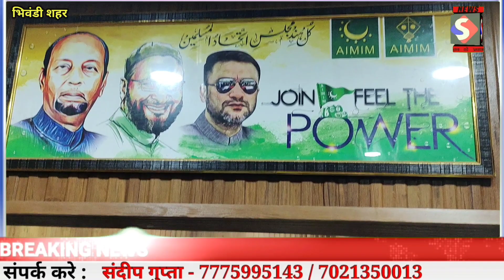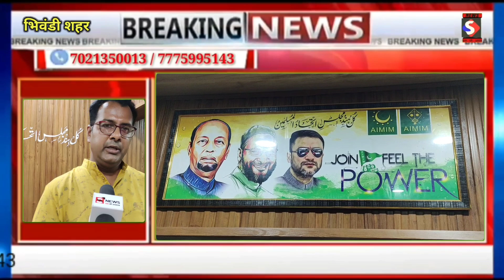मुस्तकीम मोमिन बने भिवंडी शहर एमआईएम के उपाध्यक्ष, एक एंबुलेंस के तीन उद्घाटन पर सादाब उस्मानी ने